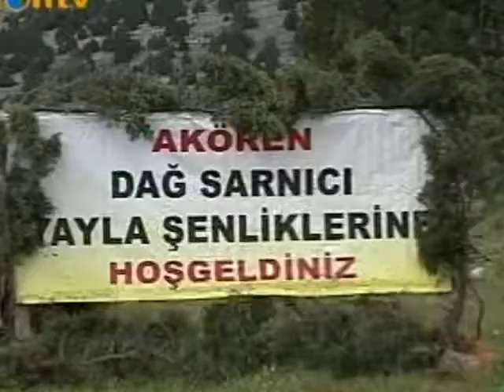Akören Dağ Sarnıcı ve Yayla Şenlikleri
Konya Akören İlçesi Dağ sarnıcı yayla şenlikleri,Ali Bekir Gültekin,Ali Bekir47